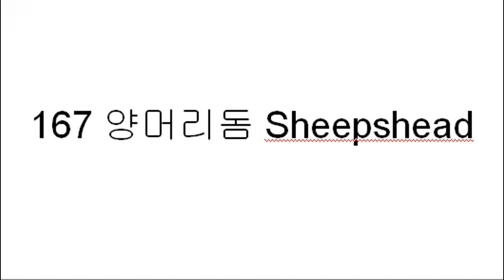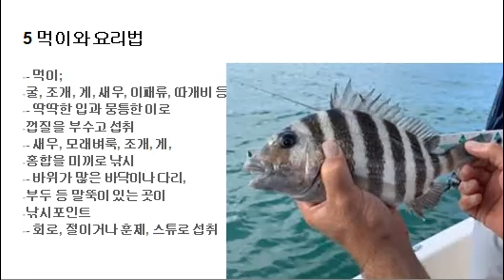167 양머리돔 Sheepshead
- 양머리돔 Sheepshead
. 학명; Archosargus probatocephalus
. 서식지; 따뜻한 수온의 연안과 강어귀 서식
. 통명; 양머리돔
. 특징; 깊고 압축된 회색몸에 5개내외의 검은 바가 특징
. 먹이와 요리법; 회로, 절이거나 훈제, 스튜로 섭취